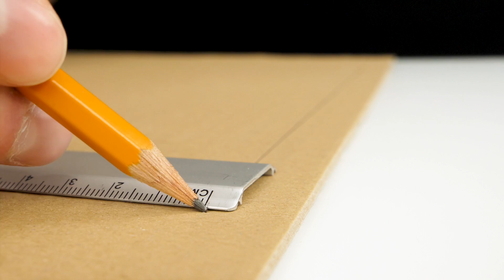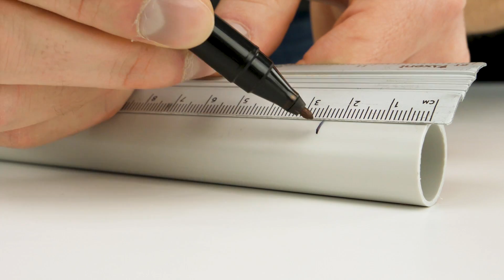DIY Cat Toy Whack-A-Mole from Cardboard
In today's video I want to show you how to build easy and extremly entertaining game whack-a-mole from cardboard. Materials you need: cardboard, 2-4mm metal wire, pcv pipe, some wood and black textile. To build  toys you can use anything you want :) This whack a mole game will train your cat's reaction and concentration. So, it's not just a fun game - it's an educational training simulator for your pet :)